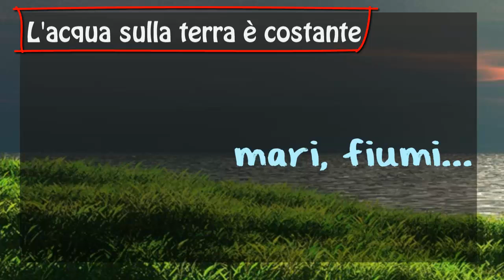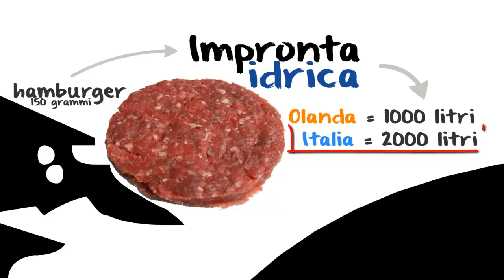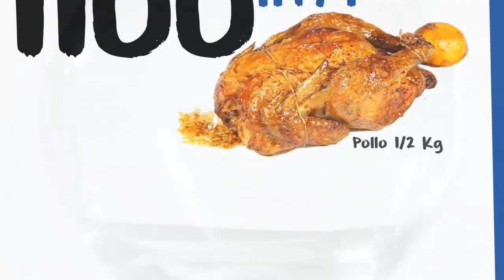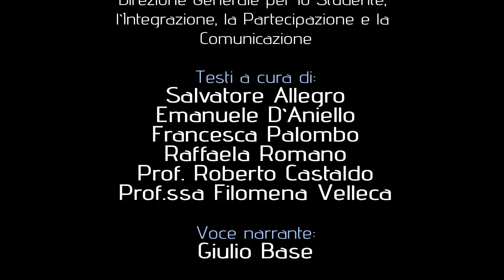L'acqua che mangiamo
Pillole di conoscenza - L'acqua che mangiamo

Testo:
Salvatore Allegro, Emanuele Aniello, Francesca Palombo, Raffaela Romano, Prof. Roberto Castaldo, Prof.ssa Filomena Velleca

Montaggio: Maria Russo